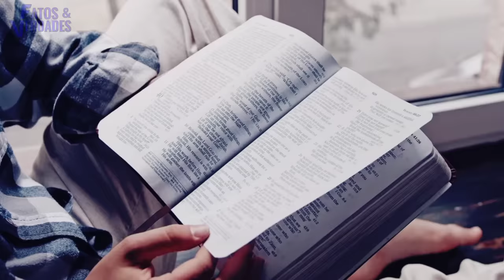O PODEROSO RITUAL AFRICANO | ENTIDADES SE MANIFESTAM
O que tem de mistério no ritual africano onde supostos espíritos manifestam em estruturas de palhas fazendo-os dançar e em certos casos até mesmo levitar? Praticantes dessa religião mantêm seus segredos muito bem guardados. E o que resta são apenas especulações de quem já viu.
Para os africanos, essa manifestação é a prova da força oculta que a alta e poderosa magia praticada por eles tem.
O FATOS E VERDADES revela os possíveis mistérios acerca dos rituais e que descobrimos se o que eles fazem não passa apenas de truques humanos ou de fato mesmo uma real manifestação sobrenatural. Simplesmente revelador!